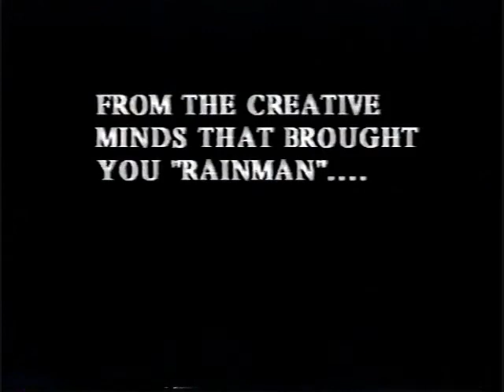Rainman Outbreak parody movie trailer